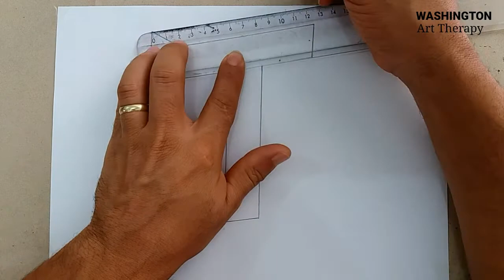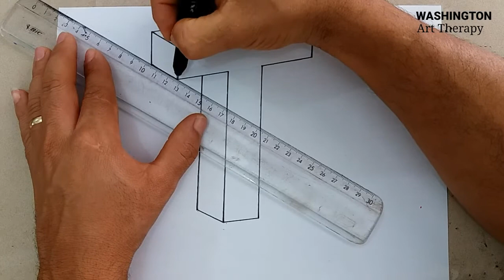Como desenhar a letra T em 3D